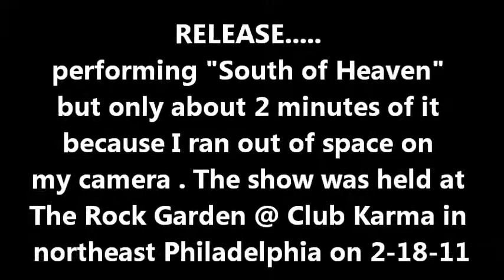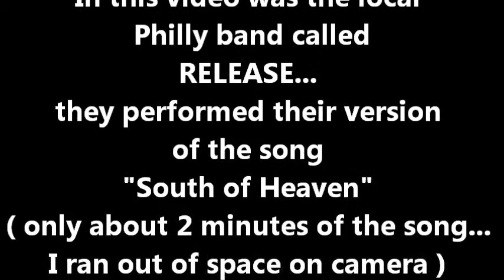Release... performing part of "South Of Heaven" at the Rock Garden on 2-18-11 . Taped By: L.A. Ives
This local Philly band is called... RELEASE , here they are performing ( only a part of ) their version of "South of Heaven" ( sorry only about 2 minutes long... because I ran out of space on camera ) . The video was shot at the Rock Garden inside Club Karma in the northeast part of Philadelphia on February 18th , 2011... cool place for live music... it's non-smoking , there's hot bartenders and they have great sound and lights . This video was taken by L.A. Ives with his FLIP pocket camcorder !